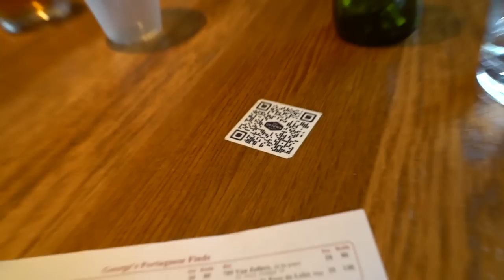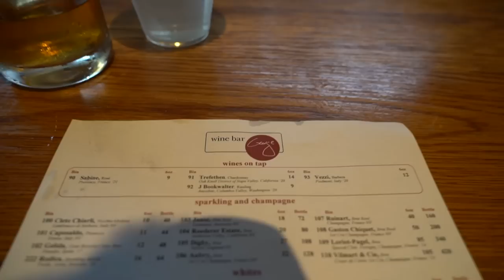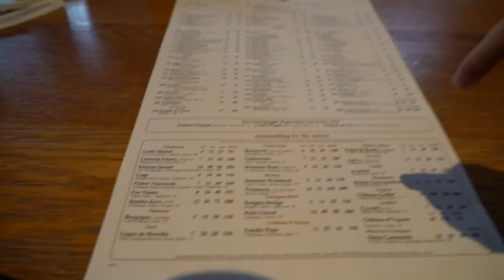Wine Bar George in Disney Springs | Mike Was Cranky So This Vlog Almost Never Got Released 😂